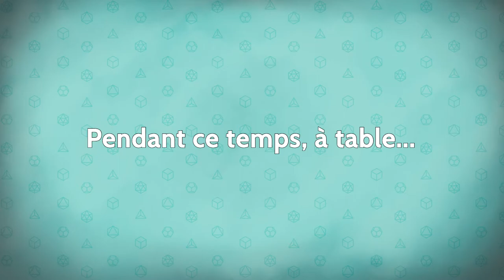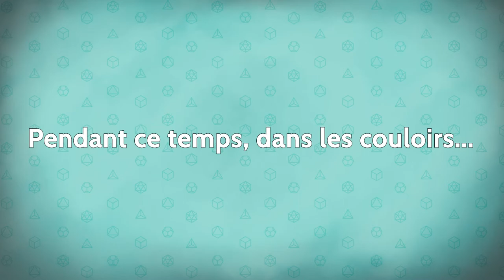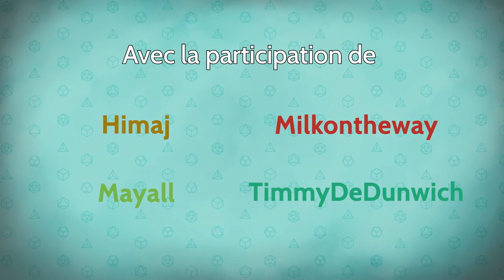Les Dés sont Jetés - Épisode 16 Saison 2 - Le goût de la politique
Le séjour des aventuriers dans les Monts Courts se passe bien. Mais une invitation à déjeuner chez Tromgal, l'oncle d'Eldebaff, agite le groupe d'une certaine excitation ainsi qu'une certain inquiétude...

0:00 • Intro et générique
1:42 • Épisode 16 : Le goût de la politique